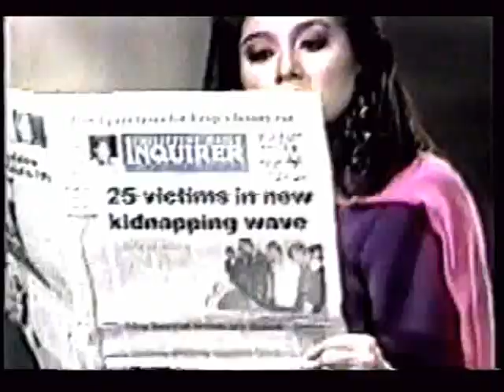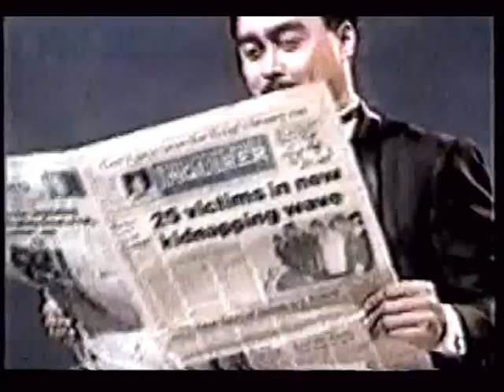Sharon Cuneta Magic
MTV special music and magic by Lou Hilario